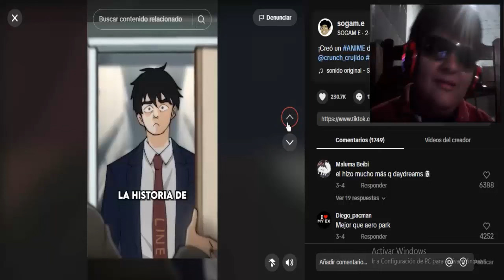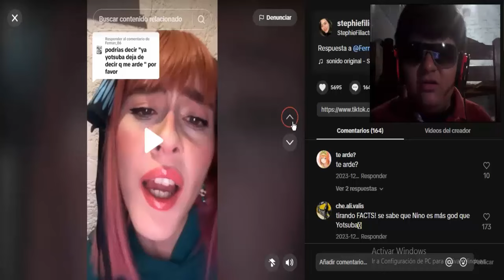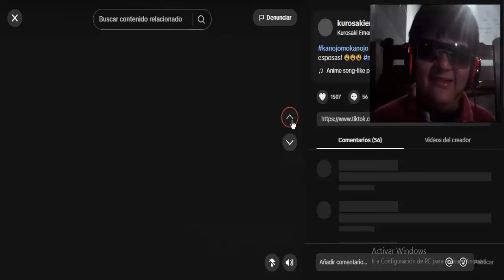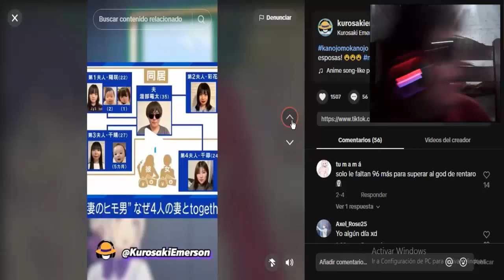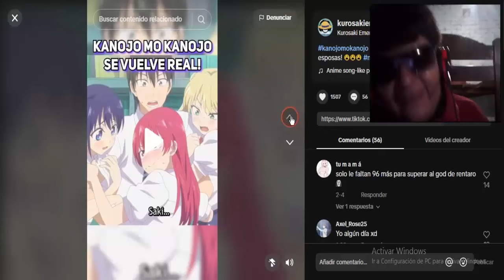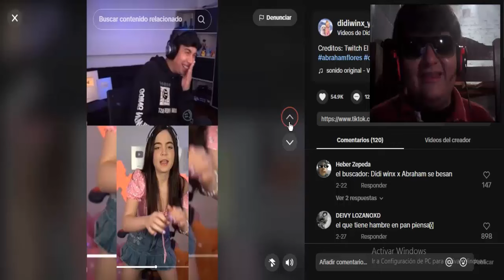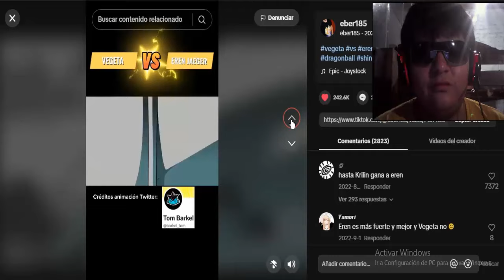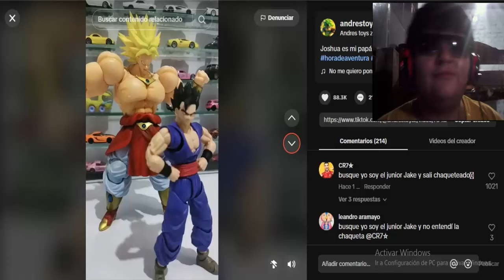ACTORES DE DOBLAJE QUE HACEN COSPLAY?! REACCIÓN A ANIMÉ #2